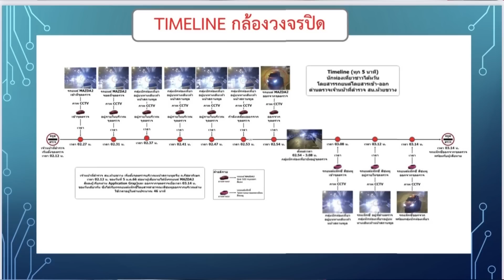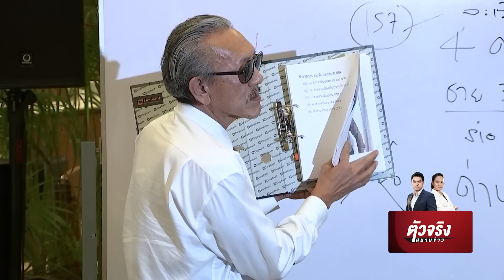8 คดีสุดฉาว ปีชง ผบ.ตร. - น.1 | ตัวจริงสนามข่าว | NationTV22